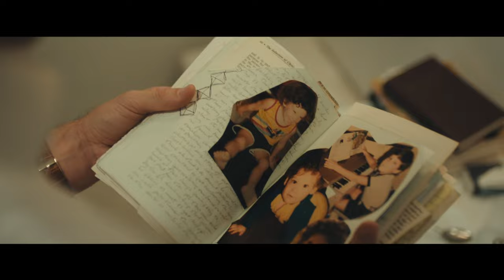DEMONIAC - MACHT DER FINSTERNIS Trailer German Deutsch (2024)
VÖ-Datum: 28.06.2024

Psychiater James Martin wird gebeten, die Zurechnungsfähigkeit des Serienmörders Edward Brady zu beurteilen, dessen Hinrichtung unmittelbar bevorsteht. Schon bald fühlt sich Martin wie in einem Albtraum: Brady behauptet, von Dämonen besessen zu sein – und prophezeit Martin, dass dieser noch am gleichen Tag drei Morde begehen werde …

Düsterer Psychothriller mit einem wahrhaft dämonischen Sean Patrick Flanery („Saw 3D – Vollendung”, “Der blutige Pfad Gottes”) und TV-Star Jordan Belfi ( „Entourage“ und „Moonlight“)